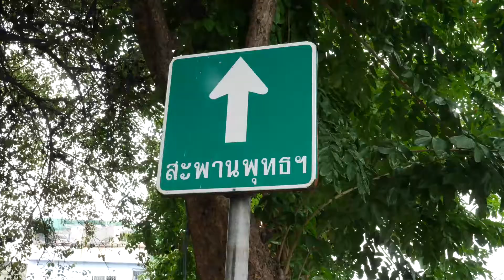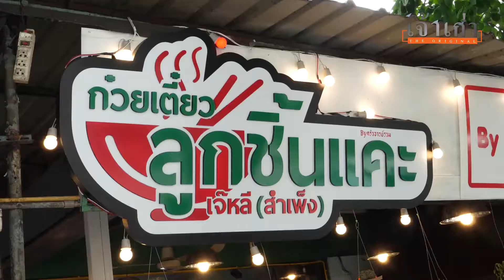ก๋วยเตี๋ยวลูกชิ้นแคะ เจ๊หลี สำเพ็ง EP.4 | เจ้าเก่า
ใครไม่แคะ ก๋วยเตี๋ยวแคะ!! 🍜🍜

🚩🚩"เจ้าเก่า" พาเลาะริมเจ้าพระยาพาไปชิมก๋วยเตี๋ยวแคะย่านคลองสานร้านเจ๊หลี สำเพ็ง...สำเพ็งแต่ทำไมมาอยู่ฝั่งธนฯ?

❇️ที่มาเริ่มจากเฮียเอก เจ้าของร้าน เป็นลูกค้าที่ติดอกติดใจในรสชาติของก๋วยเตี๋ยวแคะเจ๊หลีที่กินมาตั้งแต่วัยเยาว์ กระทั่ง 30 ปีผ่านไปเจ๊หลีจะเลิกขาย เพราะไม่มีลูกหลานสืบทอดกิจการต่อ เฮียเอกบอกไม่ได้ๆ รสชาติเด็ดขนาดนี้ต้องมีร้านแบบนี้ต่อไป จึงเป็นที่มาการขอเรียนสูตรการทำก๋วยเตี๋ยวจากเจ๊หลีแล้วเฮียเอกพาข้ามแม่น้ำเจ้าพระยามาปักหมุดที่คลองสานนั่นเอง

📌📌เมนูเด็ดประจำร้าน ได้แก่ ก๋วยเตี๋ยวแคะ ที่น้ำซุปผ่านการเคี่ยวนานข้ามคืน ส่วนลูกชิ้นแคะเป็นทีเด็ดมัดใจลูกค้าทุกราย

📌📌อีกเมนูที่ห้ามพลาด เย็นตาโฟเส้นปลาต้มยำ โดนใจคนชอบก๋วยเตี๋ยวรสแซ่บ เผ็ด ถึงใจ

ราคา 45-55 บาทต่อชาม
พิกัด : ตรงข้ามตลาดสะพานพุทธ ไนท์ มาร์เก็ท ถนนพญาไม้ แขวงสมเด็จเจ้าพระยา เขตคลองสาน กทม.